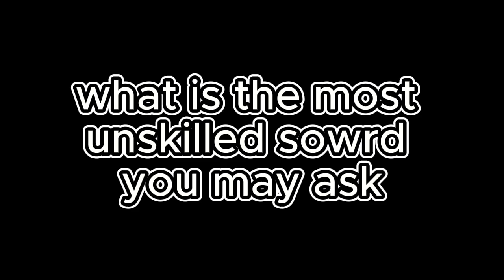pvping with the most unskilled sword in Blox fruits (overpowered)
My main : Unspeackable_science
 looking for youtubers for a video! contacts : discord RedPlxyz